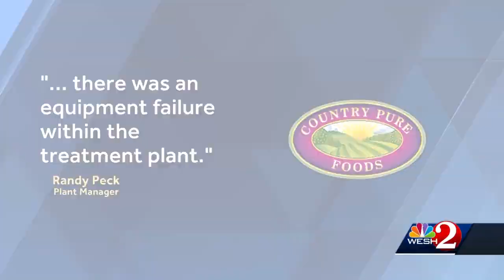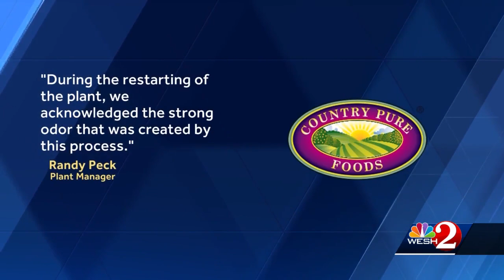Neighbors complain about bad smell from plant in DeLand